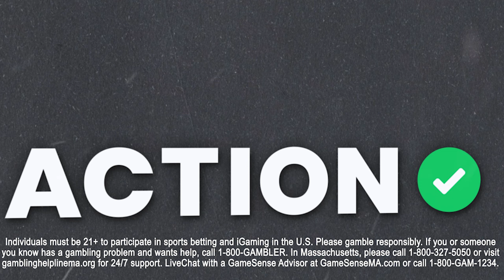UFC Fight Night: Ribas vs Namajunas Betting PICKS! MMA Best Bets | The Action Network Podcast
Action Network UFC experts Billy Ward and Sean Zerillo break down UFC Fight Night: Amanda Ribas vs Rose Namajunas! They break down the main card as well as their favorite underdogs and prop plays on The Action Network Podcast presented by BetMGM.

00:57 - Amanda Ribas vs Rose Namajunas
06:49 - Payton Talbott vs Cameron Saaiman
14:27 - Favorite Underdog (Igor Severino vs Andre Lima)
15:34 - Miles Johns vs Cody Gibson
22:39 - Best Props
27:41 - Kurt Holobaugh vs Trey Ogden